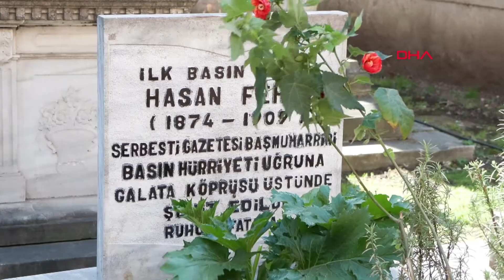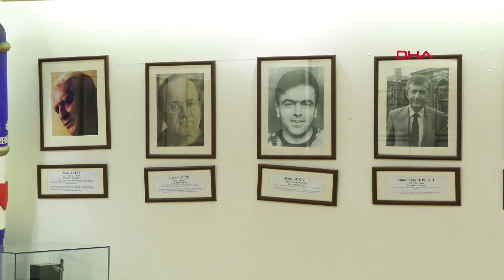İstanbul - Türkiye Gazeteciler Cemiyeti üyeleri öldürülen gazetecileri andı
Türkiye Gazeteciler Cemiyeti üyeleri ‘6 Nisan Öldürülen Gazeteciler Günü’ öncesinde, öldürülen gazetecileri, ilk basın şehidi Hasan Fehmi Efendi’nin Çemberlitaş’ta bulunan mezarı başında, ardından Basın Müzesi’nde düzenlenen törenle andı. Törende konuşan Türkiye Gazeteciler Cemiyeti Başkanı Vahap Munyar, "Bugün Türkiye Gazeteciler Cemiyeti Yönetim Kurulu adına bir kez daha faili meçhul cinayetler konusunu ele alması için Meclis'e çağrıda bulunmayı sürdürüyoruz. Ustamız Hasan Fehmi beyi ve öldürülen tüm gazetecileri saygıyla, minnetle anıyoruz. Onların mücadelesini bıraktıkları yerden sürdürmeye kararlıyız" dedi.

Türkiye Gazeteciler Cemiyeti üyeleri ‘6 Nisan Öldürülen Gazeteciler Günü’ öncesinde, öldürülen 67 gazeteciyi anmak için ilk basın şehidi Hasan Fehmi Efendi’nin Çemberlitaş’ta Sultan II. Mahmut Türbesi’ndeki mezarı başında bir araya geldi. Anma törenine Türkiye Gazeteciler Cemiyeti Başkanı Vahap Munyar, Genel Sekreter Sibel Güneş, Balotaj Kurulu Üyesi Haşmet Yavuz, Kültür Sanat Komisyonu Üyesi Erol Aktı, Gazeteciler Sosyal Dayanışma Vakfı Denetim Kurulu Üyesi Şekip Gümüşkanatlı, TGC Üyeleri Seraceddin Zıddıoğlu, Ali Dağlar, TGC Basın Müzesi Müdürü Saadet Altay ve Müdür Yardımcısı Nedim Kavuk katıldı. Heyet anma programı sonrasında Basın Müzesi’nde bulunan ‘Öldürülen Gazeteciler Galerisi’ni ziyaret etti.

“ONLARIN MÜCADELESİNİ BIRAKTIKLARI YERDEN SÜRDÜRMEYE KARARLIYIZ"

Anma töreninde konuşan Türkiye Gazeteciler Cemiyeti Başkanı Vahap Munyar, "Bu yıl da Türkiye Gazeteciler Cemiyeti olarak 6 Nisan Öldürülen Gazeteciler Günü'nden bir gün önce ilk basın şehidi Serbesti Gazetesi'nin Başyazarı Hasan Fehmi Beyin 2. Mahmut Türbesi'ndeki mezarı başında anma töreni düzenledik. Gazetecilik mesleğinin verdiği ilk kayıp olan Hasan Fehmi Efendi'nin 6 Nisan 1909'da Galata Köprüsü'nde öldürülmesinden bu yana 115 yıl geçti. Bu süreç içinde 67 gazeteci kurşunlara, bombalara hedef olarak yaşamını yitirdi. Demokrasi için kara bir leke olan gazeteci cinayetlerini unutturmamak ve tetiği çektirenlerin bulunması için TBMM'ye Araştırma Komisyonu kurulması için taleplerimizi yinelemek için buradayız. II. Abdülhamit'in baskı ve sansürü altında geçen uzun yıllardan sonra 24 Temmuz 1908'de II. Meşrutiyetin ilan edilmesiyle birlikte bu sansür ve baskılar ortadan kalkmıştır. Basın tarihçisi Orhan Koloğlu'nun deyimiyle ülkede "bir basın patlaması" yaşanmıştır. O güne dek sadece dört beş gazetenin yayımlandığı, ülkede artık çok sayıda gazete ve dergi yayınlanmaya başlamıştır. Ayrıca, karikatür mecmuaları yayınlanmış, yabancı dillerden çeviri kitaplar da yurda gelmeye başlamıştı. Parlamentonun da açılmasıyla görece bir özgürlük havası dört bir yanı sarmıştı. Ne yazık ki bu özgürlük havası çok sürmedi. 1909'da Serbesti Gazetesi yazarı ustamız Hasan Fehmi'ye köprü üzerinde bir suikast düzenlenmişti. Suikast sonucu bir askerin tabancasından çıkan kurşunlarla Hasan Fehmi Bey şehit oldu. Türkiye Gazeteciler Cemiyeti sonraki dönemlerde de siyasi cinayetlerin artması üzerine Hasan Fehmi'nin öldürüldüğü 6 Nisan'ları öldürülen gazetecilere adadı. Günümüzde Basın Müzemizde Öldürülen Gazeteciler Galerisi'nde fotoğrafları bulunan Abdi İpekçi, Ahmet Taner Kışlalı, Uğur Mumcu, Turan Dursun, Hrant Dink, Metin Göktepe, Çetin Emeç gibi isimlerin de aralarında olduğu 67 gazeteci öldürüldü. Bu cinayetlerin bir kısmının tetikçileri yakalansa da cinayetleri azmettirenler hiçbir zaman ortaya çıkarılamadı. Bugün Türkiye Gazeteciler Cemiyeti Yönetim Kurulu adına bir kez daha faili meçhul cinayetler konusunu ele alması için Meclis'e çağrıda bulunmayı sürdürüyoruz. Ustamız Hasan Fehmi beyi ve öldürülen tüm gazetecileri saygıyla, minnetle anıyoruz. Onların mücadelesini bıraktıkları yerden sürdürmeye kararlıyız" dedi.